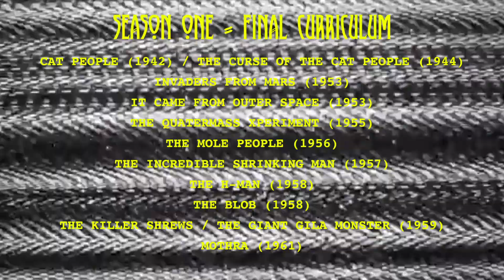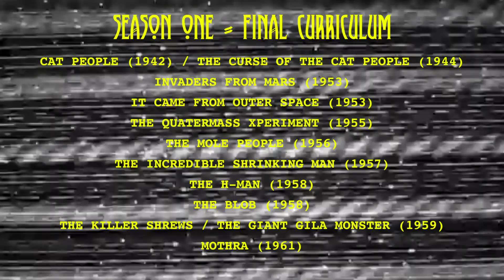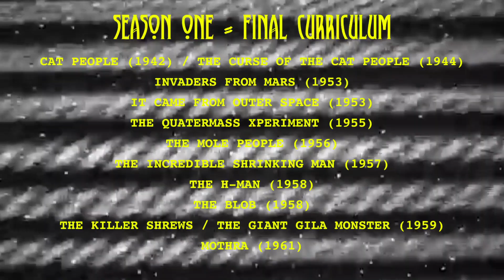Season One Final Curriculum｜Monster Craze Memoirs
Donate to 70+ community bail, mutual aid, and racial justice organizing funds across the country